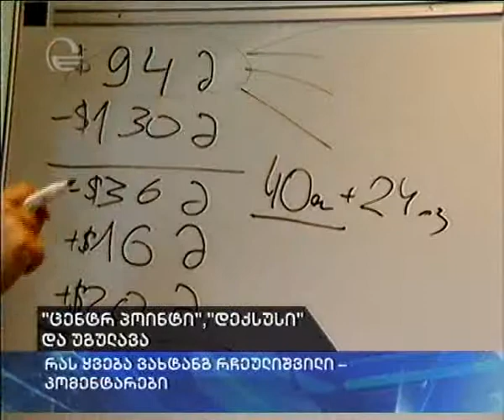უგულავა "ცენტრ პოინტის" საქმეში